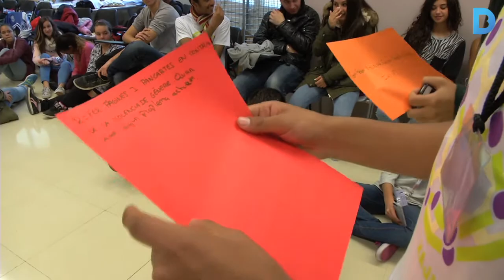X Fòrum contra la Violència de Gènere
Fa deu anys que se celebra el Fòrum Contra les Violències de Gènere, unes jornades que pretenen canviar la realitat de la dona al món i reflexionar sobre els prejudicis sexistes que encara existeixen avui dia a la nostra societat. Més informació